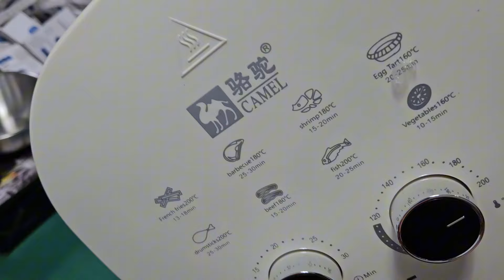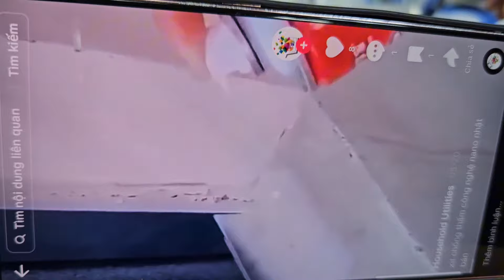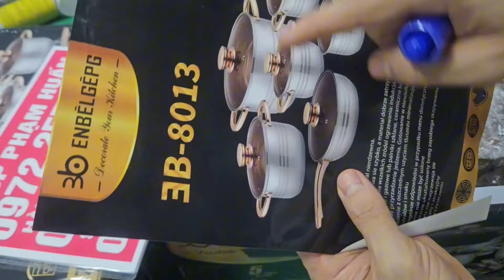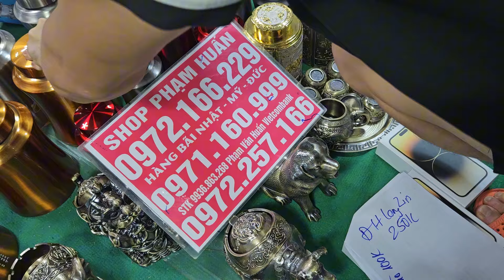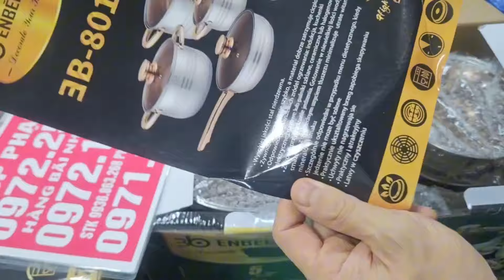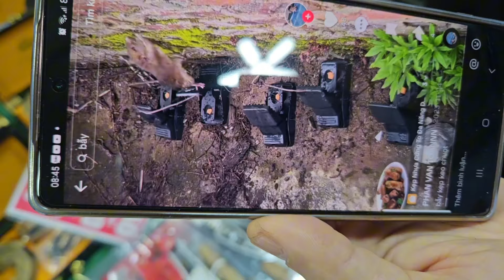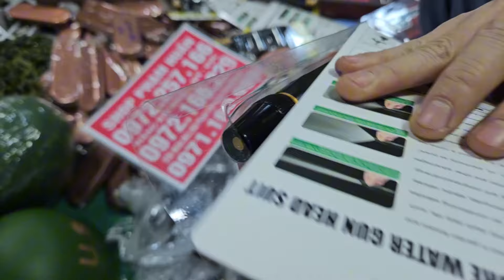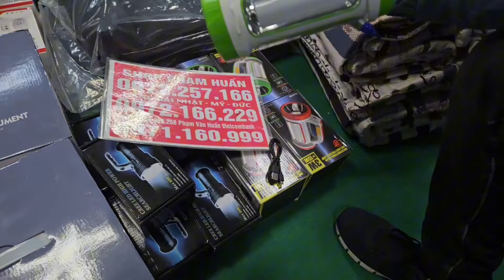hàng bãi nhật, em lên lô nồi lẩu, bếp hồng ngoại nhật, bếp từ nhật bãi